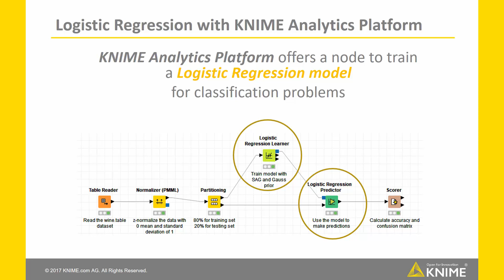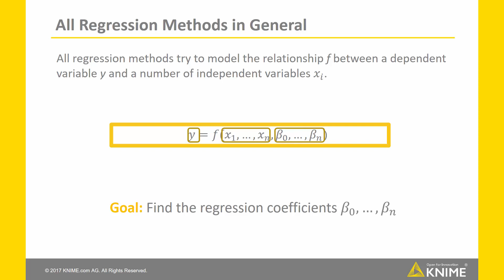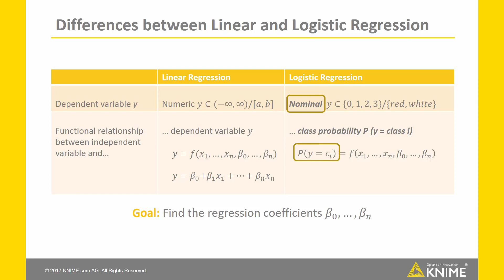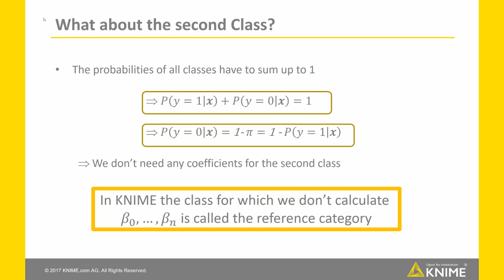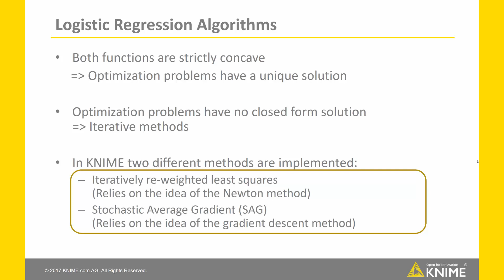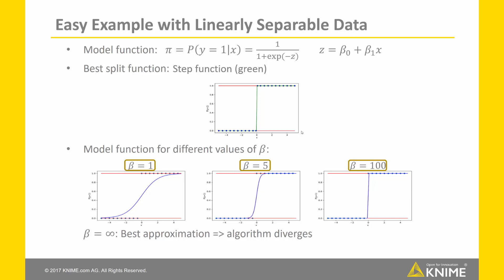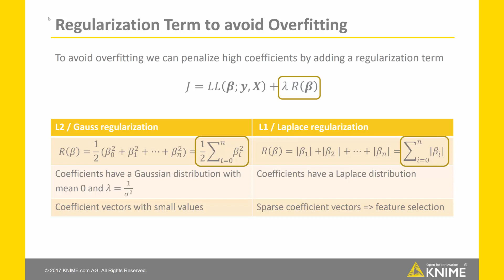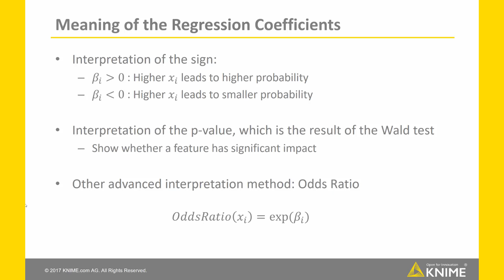Behind the Scenes of Logistic Regression with KNIME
If you want to know the details of the algorithm behind the Logistic Regression Learner node in KNIME Analytics Platform, this is the video for you.
It provides a high-level description of the goal, the structure, and the implementation for the training of a logistic regression model. It also provides a few additional details about regularization and coefficient interpretation.